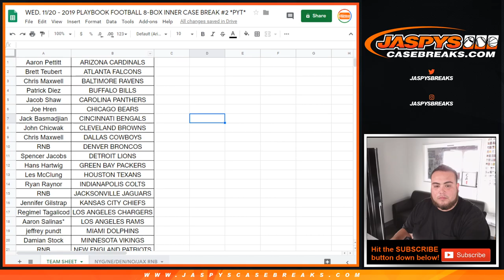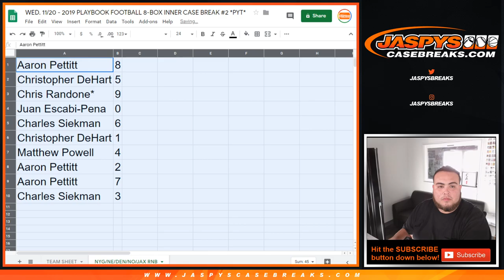WED. 11/20 - 2019 PLAYBOOK FB PYT #2 RANDOMIZER FOR NYG/NE/DEN/NO/JAX RNB